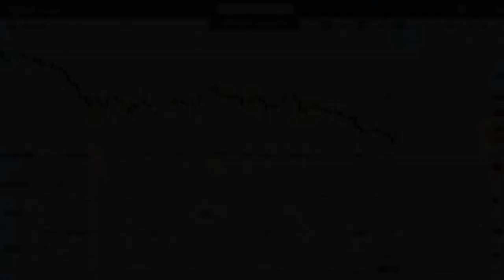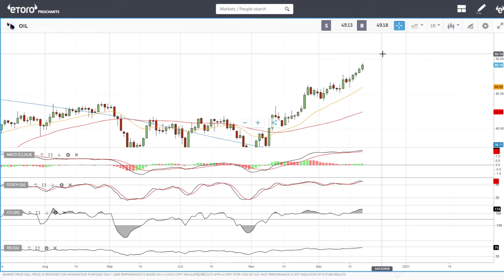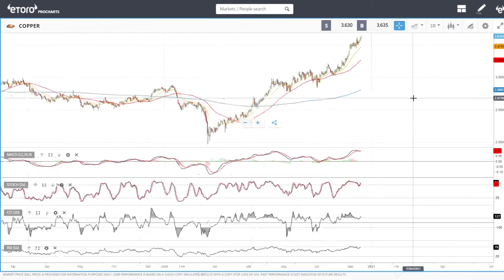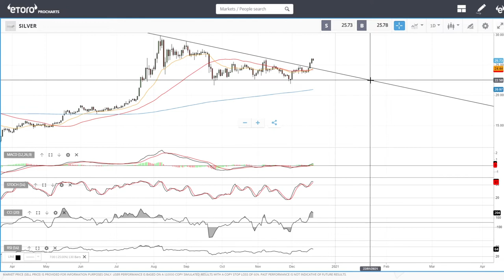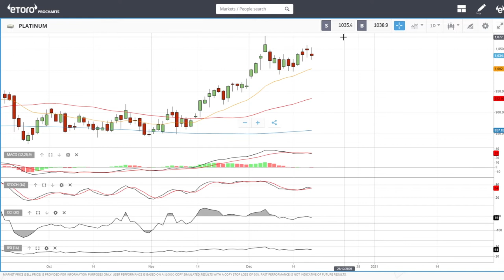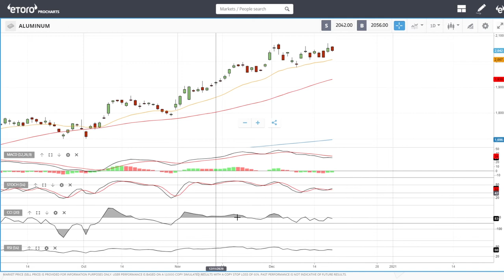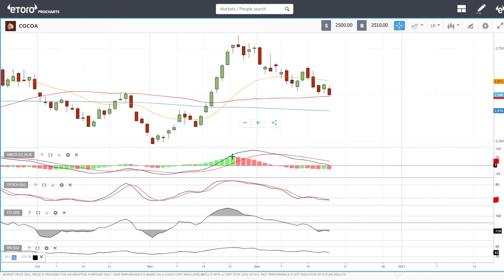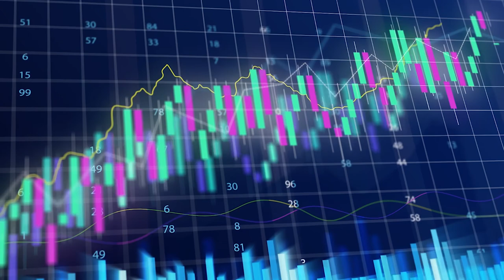Full technical analysis December 21, 2020